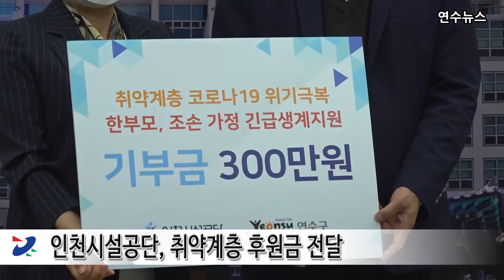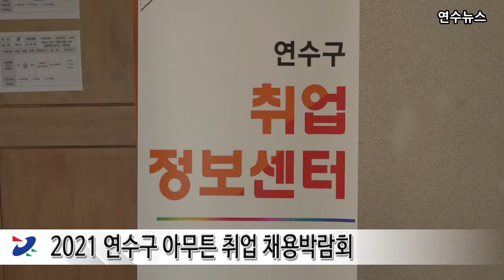2021년 6월 2주차 연수뉴스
다양한 정보를 전해드리는 6월 둘째 주 연수뉴스입니다.

[뉴스 1 : 인천시설공단, 취약계층 후원금 전달]
연수구는 지난 3일 인천시설공단으로부터 인천사회복지공동모금회를 통해
사랑의 후원금 300만 원을 전달받았습니다.

2002년에 설립되어 인천시의 공공시설물을 위탁 관리 운영하고 있는
인천시설공단은 지역사회를 위한 사회공헌 활동에도 앞장서고 있으며,
이번에도 도움을 필요로 하는 주민을 위해 사용해달라며
후원금을 전달했습니다.

김영분 인천시설공단 이사장은 “코로나19로 모두가 힘든 상황에서
지역 내 저소득 조손가정과 한부모 가정에 조금이나마 도움이 됐으면
한다.”라고 전했으며, 연수구청장은 “이번 기부금과 함께 따뜻한 마음을
지역 저소득 취약계층에 전달하겠다.”고 답했습니다.

[뉴스 2 : ‘키다리 아저씨 펀드’후원식 개최]
연수구는 예술·체육·과학 등 특정분야에 소질이 있으나 가정형편의
어려움으로 재능 개발의 기회를 얻기 어려운 영재를 발굴하여
미래의 인재로의 성장을 지원하는「키다리 아저씨 펀드」와 관련해
교육비 지원을 위한 후원식을 개최했습니다.

2020년 9월부터 시작된 「키다리아저씨 펀드」사업은
연수구지역사회보장협의체, 인천사회복지공동모금회와
함께 운영 중이며, 2021년 대상자를 추가 선정해 앞으로 재능 향상을 위해
연간 600만원의 한도로 레슨비를 지원합니다.

구 관계자는 “「키다리아저씨 펀드」사업은 개인 및 기업, 단체의
꾸준한 관심과 후원이 있어야 지역의 성장 가능성이 높은 아동·청소년을
위해서 펀드 운영을 원활하게 할 수 있다.”고 강조했습니다.

안내받을 수 있습니다.

[뉴스 3 : 2021 연수구 아무튼 취업 채용박람회]
연수구가 코로나19로 인해 취업 불안을 겪는 구직자들에게 취업 기회를
주고, 채용에 어려움이 있는 기업에게는 인재 채용의 기회를 제공하고자 ‘2021년 연수구 아무튼 취업 채용박람회’를 개최했습니다.

이번 박람회에는 5개 업체가 참여해 물류직, CNC 선반숙련공,
식품분야 단순종사원 등을 채용하고, 창신테크는 ZOOM을 통한 비대면으로,
그 외 기업들은 대면면접을 실시했으며, 이력서 컨설팅,
이력서용 사진 무료 촬영 등의 혜택도 제공했습니다.

구 관계자는 “앞으로도 구인구직자를 위한 다양한 행사를 진행해
구민의 취업 걱정을 덜고 기업에게는 지역 내 인재를 수급하는 등
취업 문제 해결을 위해 노력하겠다.”고 전했습니다.

[공지사항 1 : 우리동네 배달학습 신청 안내]
우리동네 배달학습 서비스 신청을 받습니다.

우리동네 배달학습이란 원하는 강좌를 원하는 장소에서 학습할 수 있는
학습자 맞춤형 평생학습 프로그램으로, 연수구에 주소를 둔 성인이 대상이며,
방문학습이 가능한 모든 평생학습 분야를 무료로 제공합니다.

신청은 연수구 평생교육센터 홈페이지에서 하실 수 있으며,
자세한 사항은 연수구청 평생교육과로 문의하시기 바랍니다,

[공지사항 2 : 송도5동 스마트 도서관 개관]
송도5동 스마트도서관을 개관합니다.

송도5동 행정복지센터 입구에 위치해 있으며, 연수구립 공공도서관
통합회원이라면 스마트도서관을 통한 도서 대출 반납 등을 24시간
이용하실 수 있습니다.

자세한 사항은 연수청학도서관으로 문의하시기 바랍니다.

[Closing]
코로나19 백신 접종이 활발하게 진행되고 있습니다. 백신을 맞기 전
타이레놀 계의 해열제를 구비해두는 것이 좋은데요.
품귀현상을 빚고 있는 타이레놀이 아니더라도, 아세트아미노펜 계열의
해열제라면 복용 효과가 동일하며,
이부프로펜 계열의 약은 복용하지 않는 것이 좋습니다.

자세한 사항은 꼭 의사와 약사의 지도를 따르시고, 접종 전후로는
컨디션 관리에 신경 써주시기 바랍니다.